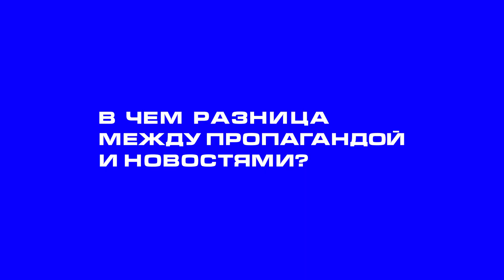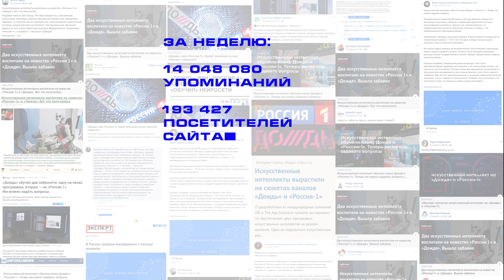Зачем заставлять искусственный интеллект смотреть новости? Эксперимент Дождя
мы ввели специальную цену для регионов от 100 рублей в месяц за полный доступ к нашему контенту: новости, трансляции событий, репортажи, интервью, авторские шоу, фильмы и сериалы. Мы будем выкладывать наши лучшие репортажи, чтобы вы могли познакомится с нашим контентом